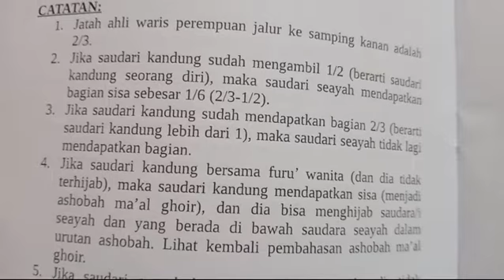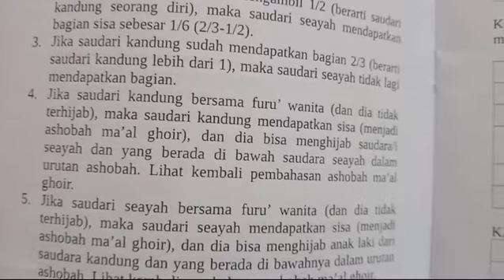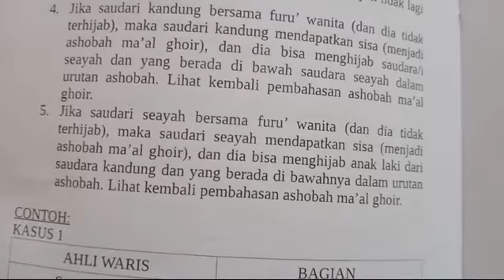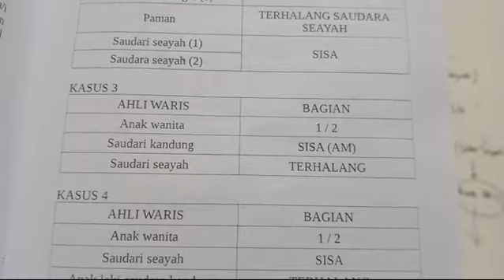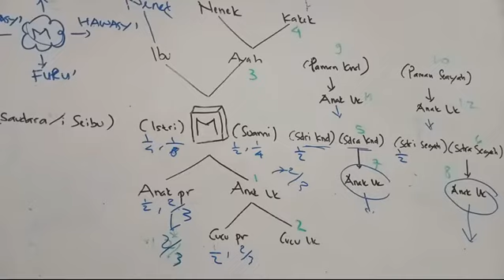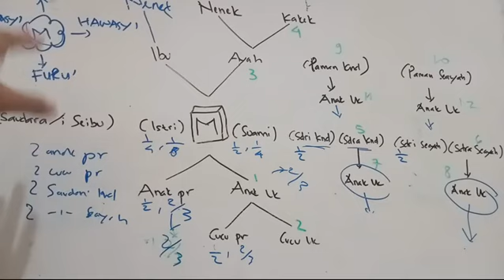4 LANGKAH MENGHITUNG WARISAN: BAGIAN 2/3 (4)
📒 4 LANGKAH PRAKTIS MENGHITUNG WARISAN

✊SEMANGAT BELAJAR✊